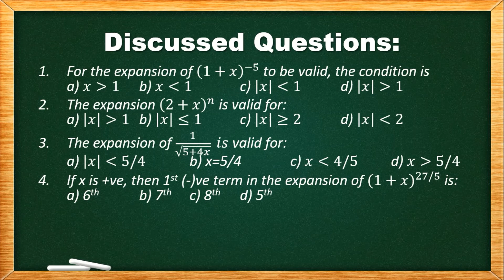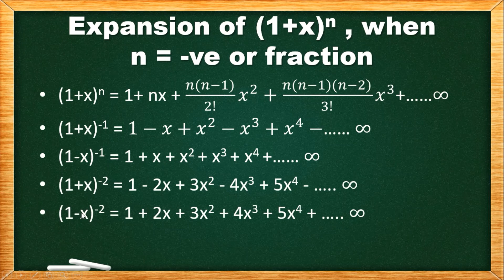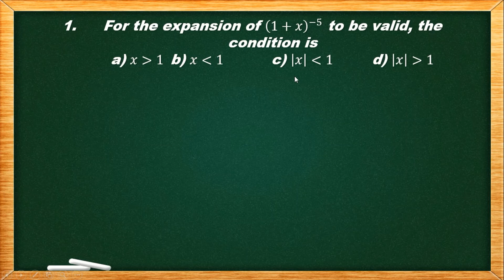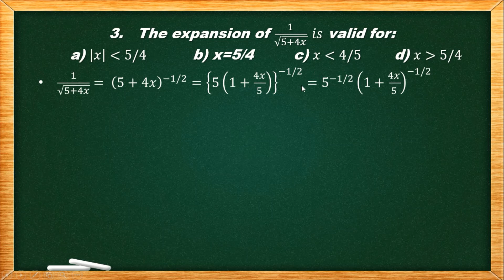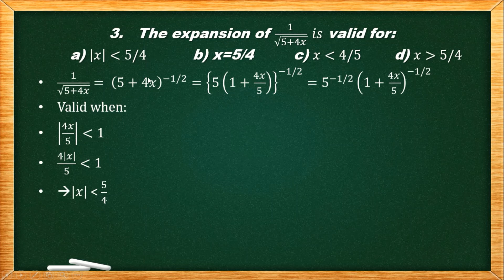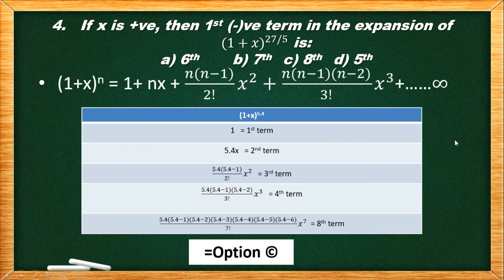[Nepali] Binomial Expansion when n is negative or fraction |Part-10 (Last Part)|Engineering Entrance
This Video lecture is about Binomial Expansion when n is negative or fraction for  B.E./B.Arch. Entrance of TU/KU/PU/PoU and CSIT,Bridge Course,Grade-12 in Nepali.

Discussed Questions:
1. For the expansion of (1+𝑥)^(−5) to be valid, the condition is  [04:48]
2. The expansion (2+𝑥)^𝑛 is valid for:   [05:12]
3. The expansion of 1/√(5+4𝑥)  𝑖𝑠 valid for:  [06:11]
4. If x is +ve, then 1st (-)ve term in the expansion of (1+𝑥)^(27/5) is:
a) 6th  b) 7th  c) 8th  d) 5th   [07:05]